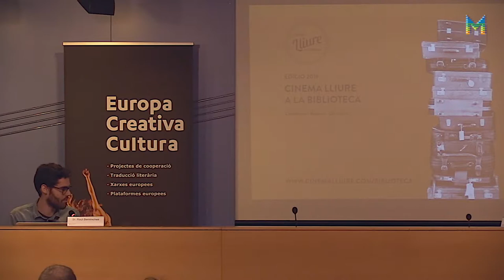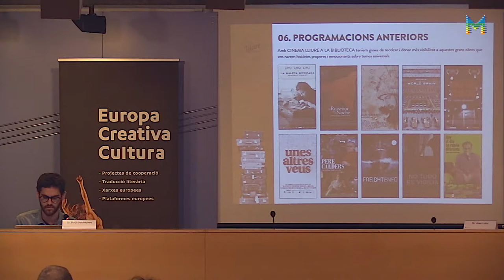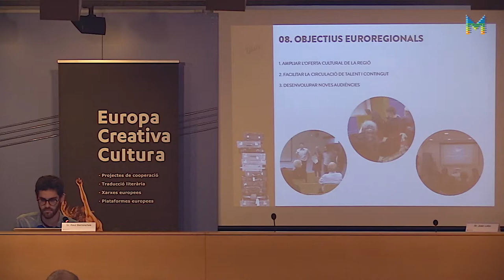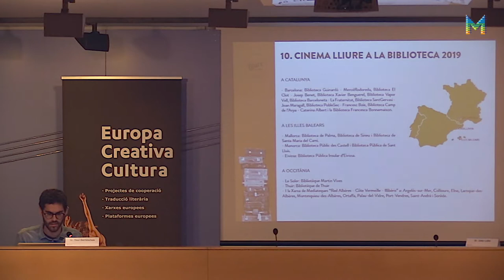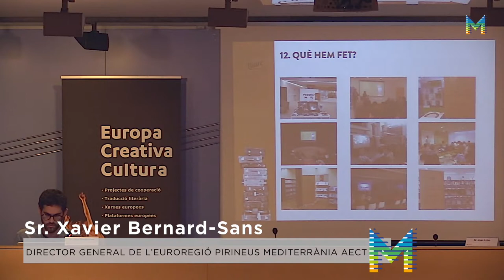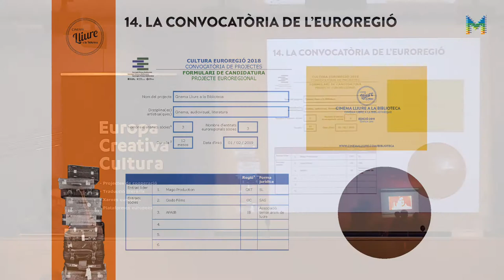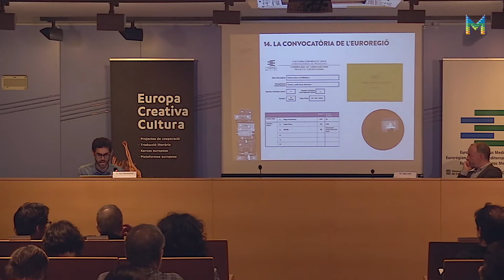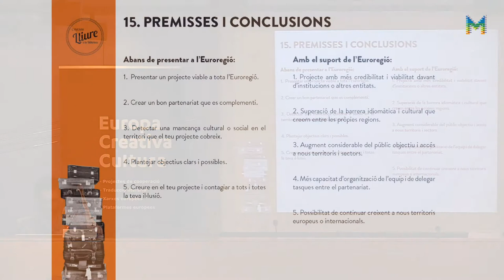EuropeCalls – Convocatòria de projectes CULTURA EUROREGIÓ 2019 (5/6)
Exemple de bona pràctica. Projecte beneficiari en la convocatòria 2018 de suport als projectes Cultura de l’Euroregió.
 • Raúl Berninches, productor de Mago Produccions, entitat que va resultar beneficiària en el marc de la convocatòria Cultura Euroregió 2018 com a líder del projecte Cinema Lliure a la Biblioteca, que compta amb el soci occità Godo Films i el soci balear APAIB.